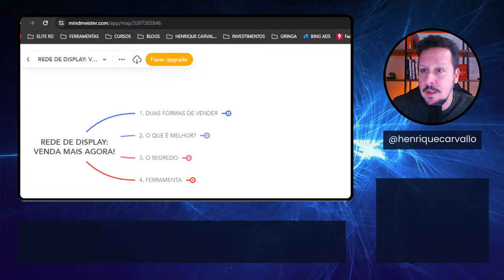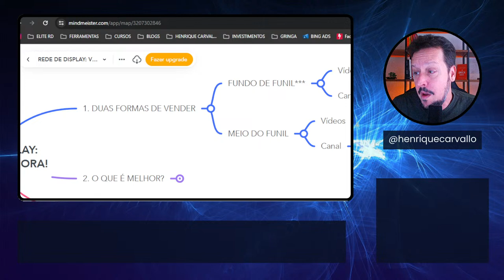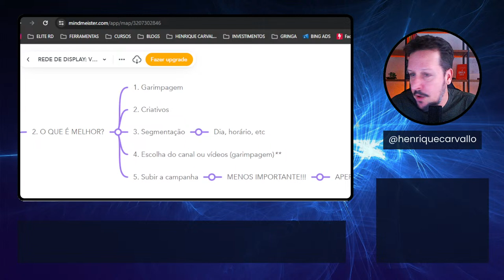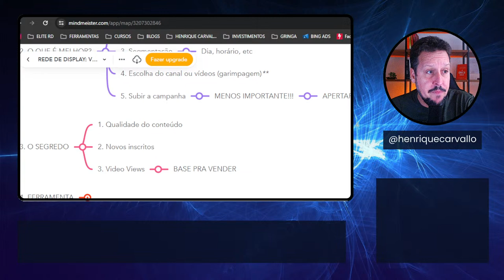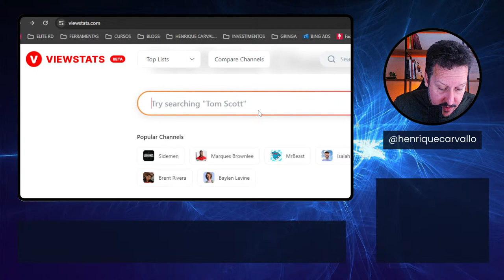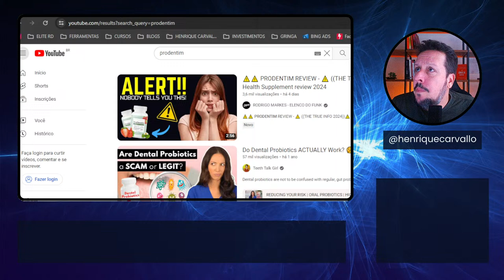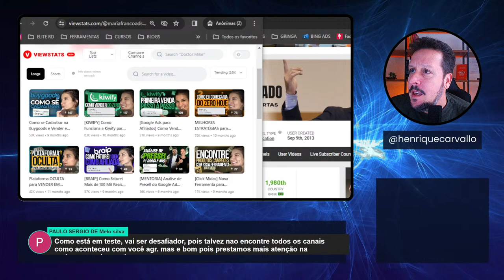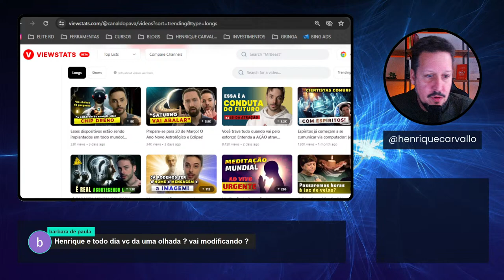[REDE DE DISPLAY 2024] Aprenda Isso e Venda Mais - Live #50 💰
Agora o jogo vai virar!!

Aprenda a vender mais na rede de display 2024

✔ Assista depois desse vídeo:

[REDE DE DISPLAY NA GRINGA] Como Vender Produtos Gringos da Hotmart ✅ - Live #43

[Google Ads] MODELO DE ACOMPANHAMENTO: Problema resolvido! 💪 - Live #38